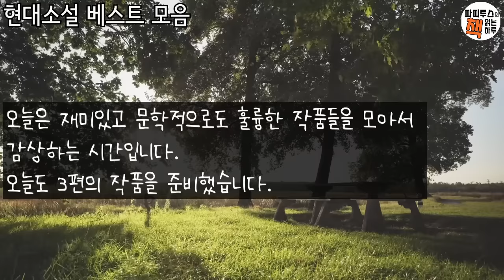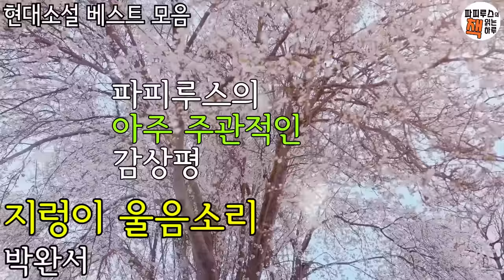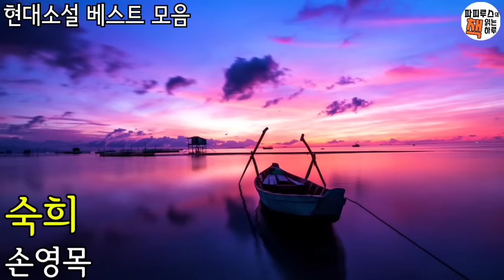박완서, 유부녀가 외간 남자를 괜히 만나는게 아냐! 모르는 여자가 따라와서 한다는 말이/중간 광고 없는/베스트 소설 모음/오디오북/책 읽어주는 남자/파피루스의 책 읽는 하루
00:00:37 지렁이 울음소리-박완서
00:48:35 숙희-손영목
01:47:57 어스름녘-이혜경